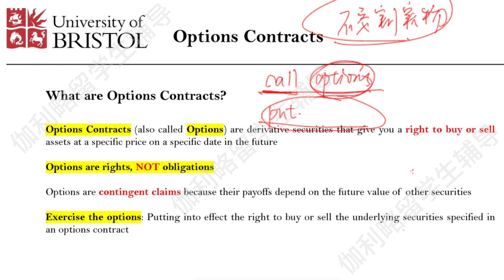伽利略留学生辅导：布里斯托大学资产市场EFIM20043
伽利略辅导是专门做留学生大学课程辅导的头部品牌。可以提供高中/预科/本科、研究生阶段留学生的预习，同步辅导，答疑，考前突击，课程论文，毕业论文，作业/试卷/小测，演讲/项目/实验报告等服务。
速度快：我们知道大学生喜欢临时抱佛脚，所以我们没有客服，直接和负责人对接，快速匹配老师，且负责人都是学霸出身，沟通效率高。
课程多：涵盖海外大学95%的专业或课程，冷门课程也可辅导
经验多：积累数千的案例，专治疑难杂症
师资强：70%海外留学背景，80%为高校或者科研院所工作的老师
价格低：主要做口碑，本着教育的初心，价格在行业内中下水平
公众号：加利略留学生课程作业论文辅导